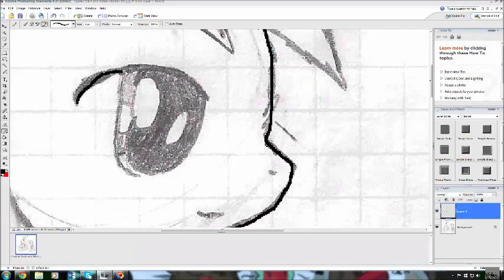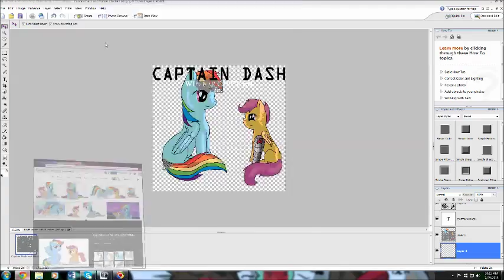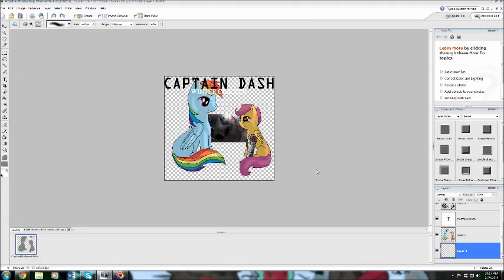Speedpaint 25 | LittleshyFiM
The reason I didn't draw Derpy is because I draw her to much! XD Try something new for one of my favorite YouTubers! :) Hope thy likey!